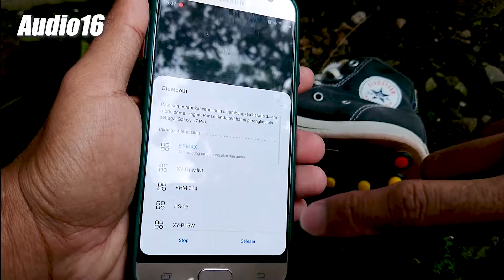Diy bluetooth speaker anti mainstream episode 2